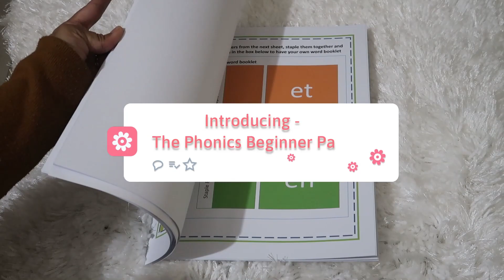Sneak Peak Phonics learning Pack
In this video I am sharing a sneak peek into my Phonics Worksheets and learning Pack which will be launched later today. This has been my dream project since the last 3 months and this is the 2nd product that we have launched. The First one was the "The First learning pack"